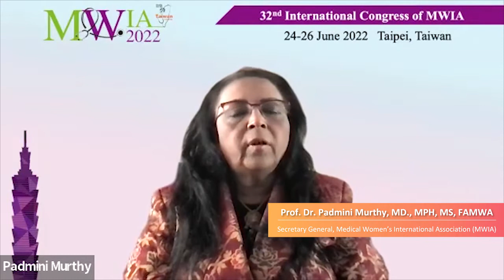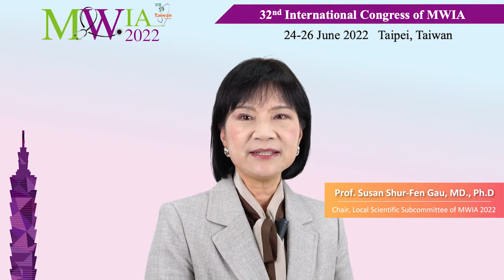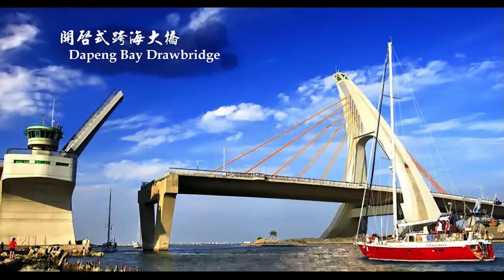【MWIA 2022】Welcome Message from MWIA and Local Organizing Committee